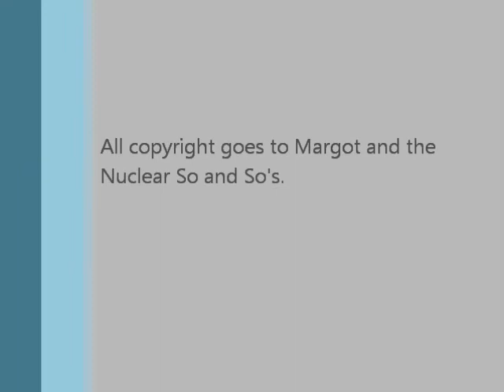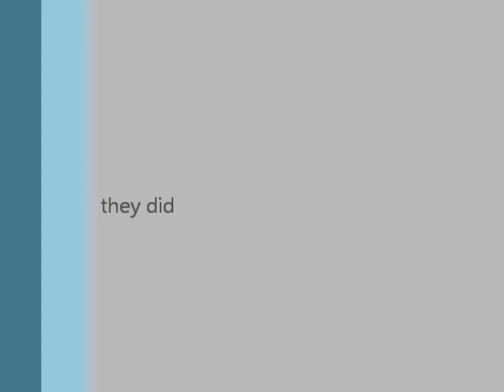Broadripple is Burning (Margot and the Nuclear So and So's cover)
Me (sebastian) Playing Broadripple is burning by Margot.  Pretty new to the whole audio video thing.   so uh...enjoy the lighthouse

enjoy :D